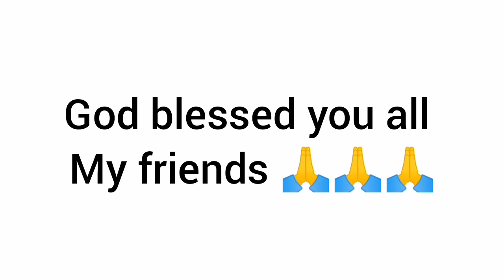Dathehlut duh ha phi 2 - Ep 219- Full Episode - 5rd February , 2021.